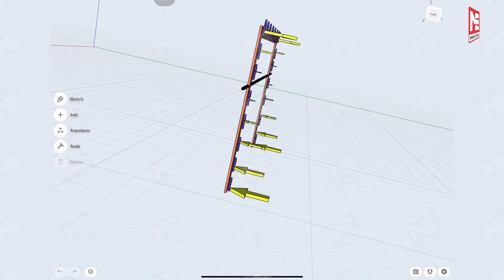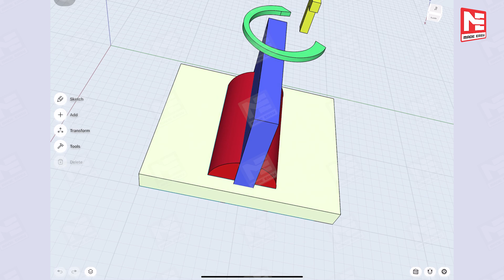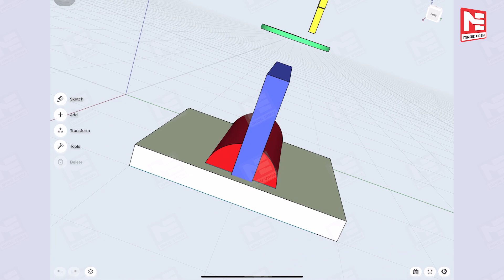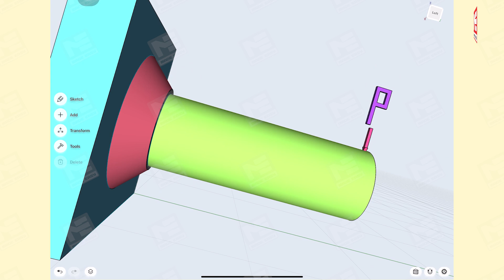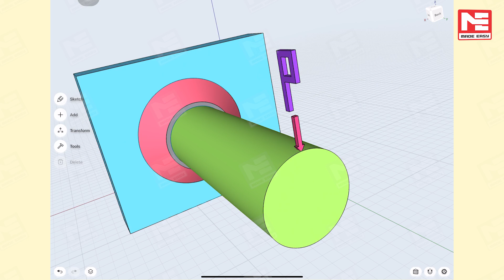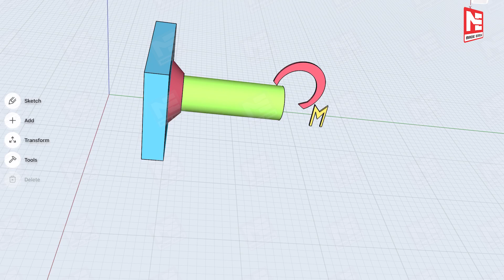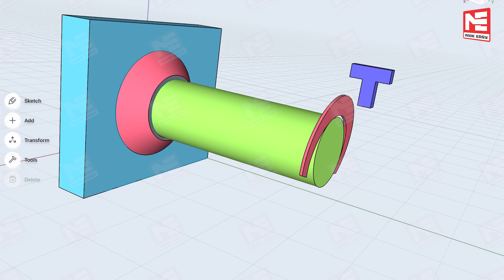Design of Welded joint Under Eccentric Loading (Part 2) | ME | by Padmesh Dwivedi Sir | MADE EASY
Lockdown should not stop you from working towards your dreams. MADE EASY will keep coming with videos to help the students to cover the important subjects and topics and most importantly to stead on course with their preparations. In this video, Mr. Padmesh Dwivedi Sir (ME - SOM) who is a faculty at MADE EASY, will be discussing about Design of Welded joint Under Eccentric Loading (Part 2).

MADE EASY has also come up with an innovative approach for the students to keep practicing quality questions through Open Online Practice Series which is available on the MADE EASY Student Portal.